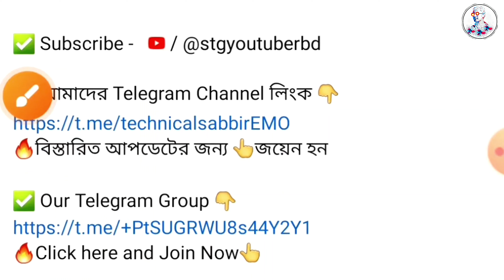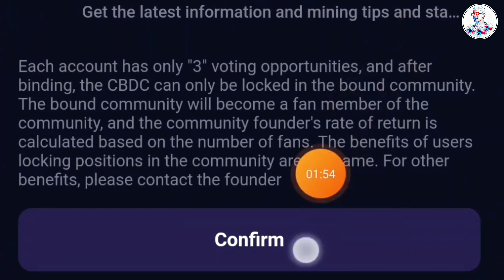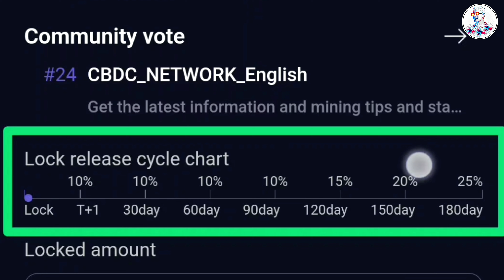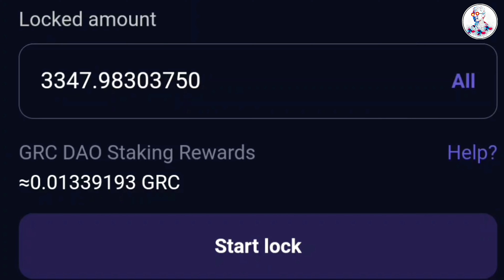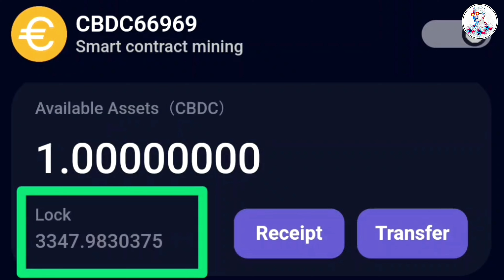CBDC থেকে টাকা নেওয়ার সময় চলে এসেছে? CBDC New Update 2023 | How to Lock CBDC Token | CBDC KYC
✅Telegram Username: @likhonsabbir021
⚠️Please at first check my username when match my username then start conversation 💭💬🗯 ইউজারনেম মিলিয়ে কথা বলবেন 🙏